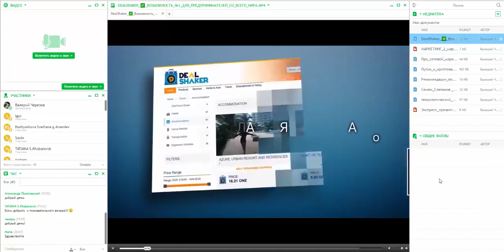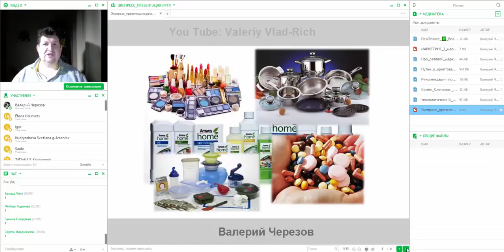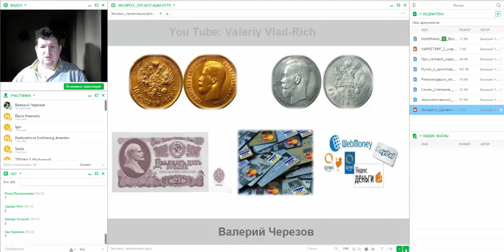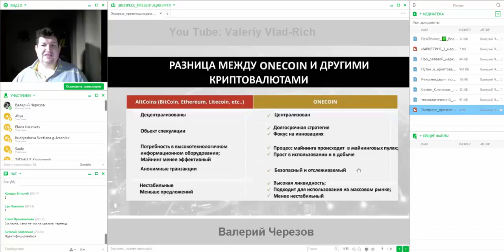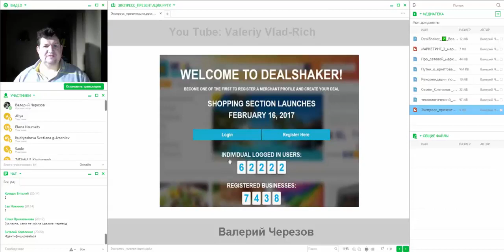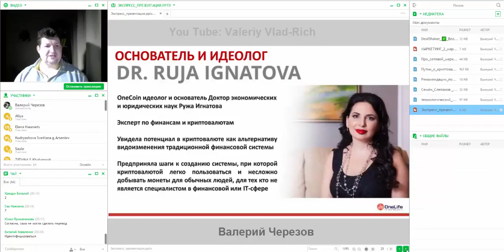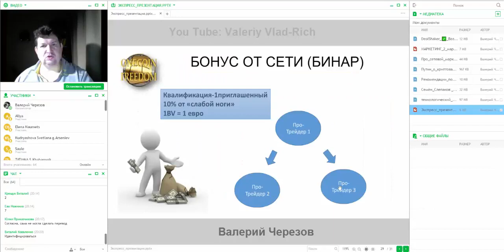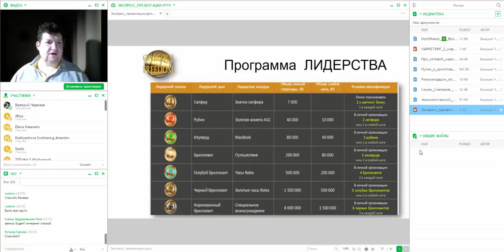Вебинар от 27 апреля 2017 года